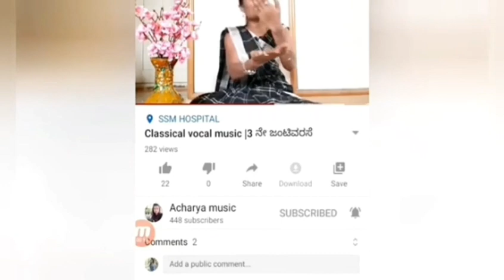ಜತಿಸ್ವರ - ರಾಗ: ಹಂಸಧ್ವನಿ | Carnatic classical music | Jatiswara : Hamsadwani raaga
jatiswara hamsadwaniragadajatiswara Acharya music offers online music for beginner, intermediate level especially for kids, children, adult, school, college and university students. Online music lessons are for people of all age groups interested in learning music online.
     Acharya music aims at helping a new learner to understand and practice the popular Carnatic classical music.